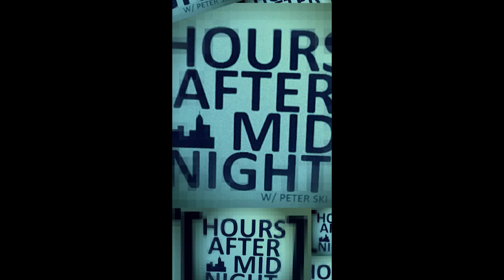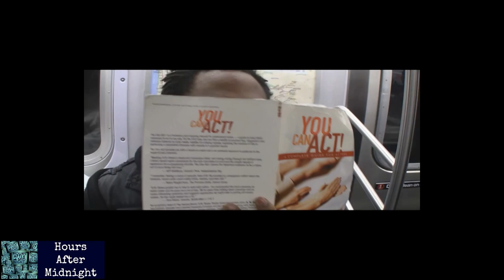Hours AfterMidnight Episode 1 Thanksgiving a 2nd helping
Hours After Midnight, where midnight meets ADD and we Don't sleep.
Episode 1 includes Musical Guest Shilpa Ananath and Sherman the Web Series Creator Joyce Sherri with Sherman Himself, Robby Johnson.

CREDITS:
             HOURS AFTER MIDNIGHT
Episode 1 – Thanksgiving (A Second Helping)
Eyes That CAN See Entertainment, LLC

Created, Directed, E.P Aisha Casey
Co- Executive Producer  Peter Rywelski
Producers          Aisha Casey
                                       Kat Blanchard
Asst to the Producer      Daniel Sousa
Edited by   Aisha Casey et. al

Writers   Aisha Casey Myles Hewette, Jeremy Katz,
                                Nirit Alboteanu,  Alise Morales, Peter Rywelski
Script Supervisor David L. Williams

        STARRING
Host   Peter Rywelski
Band   Daniel Sousa
         CAST
AC Roe
Alessandra Levy
Alissa Stahler
Andrew J Poole
Chris Resto
Chris Williams
Erica Hernandez
Hiro Honda
Josephine Pizzino
Kristen Vaganos
Noriko Soto
Ryan Barr
Tia Pennix
Yael Shavitt

IN-STUDIO PRODUCTION
Director          Aisha Casey
Set Designer  Aisha Casey
Set Carpentry  Aisha Casey/Warren White
Camera 1   Andre Watson
Camera 2   Bugsy Gabriel/ Jeanna Lue
Technical Director  Omali Jeffers
Audio Engineer Colin Vallee
Video Mixer  Korby Benoit
Teleprompter  Baron Mak
Floor Manager  Tohid Rasel
Production Assistants Daniel Sousa (Art-Set Decor)
                   Andre Douglas (Art- Set Decor)
                   Nirit Alboteanu (Wardrobe/Art- Set Decor)
                   David Williams
                   Jeanna Lue
Wardrobe   Aisha Casey
Hair and Makeup  Monique Albritton – Hair Stylist
          Jordyn Ceppos – Makeup Artist

SEGMENT PRODUCTION
Camera   Aisha Casey (Opening credits)
Edited by  Aisha Casey/Peter Rywelski

Orgasmic Turkey -
Written By               Nirit Alboteanu
Camera           Peter Rywelski/Aisha Casey
Edited by          Peter Rywelski

Monologue
Written by                Myles Hewette, Jermey Katz

Les Miz on the Subway
Written by                Alise Morales
Camera   Baron Mak
Edited by   Baron Mak

You're a Grown Ass Man Charles Brown
Written By               Aisha Casey, Myles Hewette

Sketch Direction and Choreography (location and In-studio)  by:
Aisha Casey, Brian-Paul Mendoza, Myles Hewitt, Jeremy Katz, Nirit Alboteanu

Special Thanks: Shilpa Ananth, Joyce Sherri, Robby Johnson, Warren White.

TITLE SONG:
“Living Inside My Computer” by Auto Bonfire
Available on the Free Music Archive freemusicarchive.org/

HOUS AFTER MIDNIGHT
Produced through the facilities of BCAT Media Center, a community media facility of BRIC Arts|Media|Bklyn
An Eyes That Can See Entertainment, LLC Production, in collaboration with PR|Original.
EyesThatCanSeeEnt.com